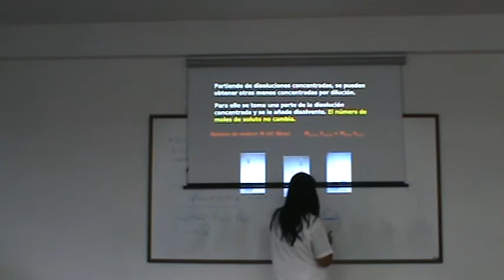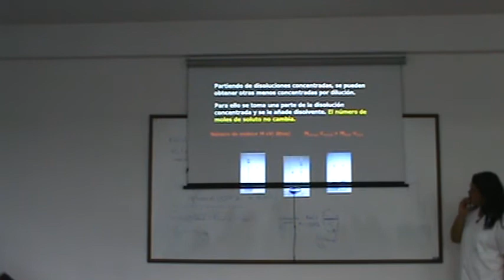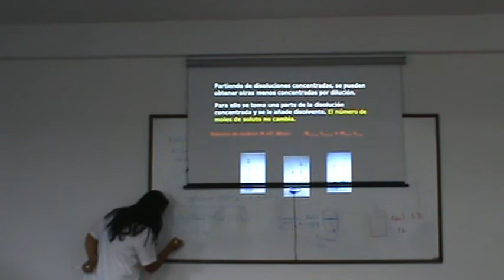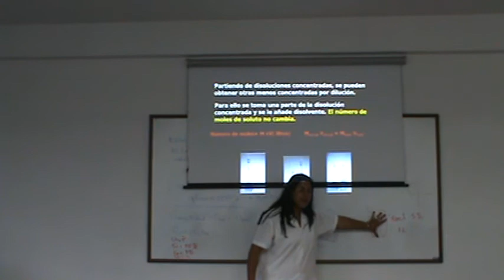NRMH 13 IQ BC 26 07 2011